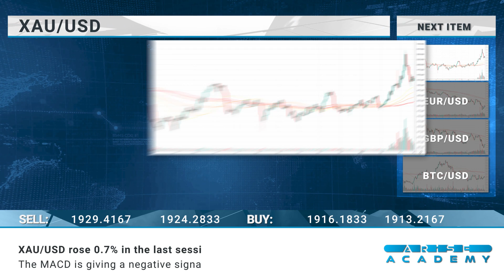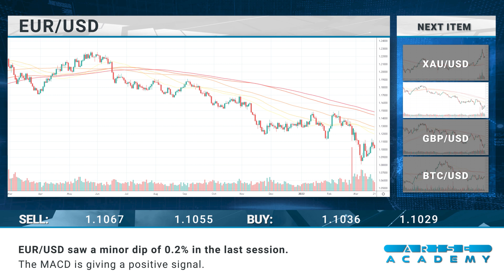Arise Academy - Daily financial news 22-03-2022.mp4